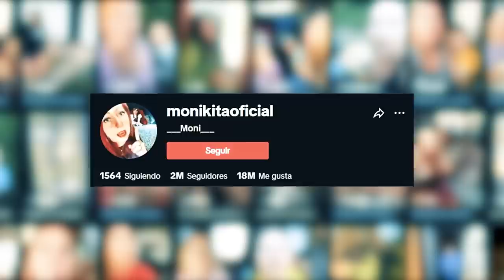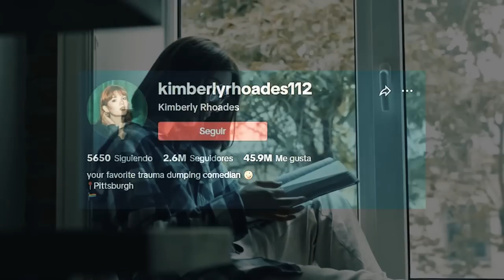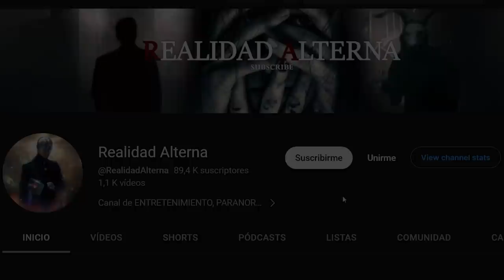🔴 10 VIDEOS DE TERROR MÁS ESCALOFRIANTES #2 | VIDEOS DE MIEDO | PARANORMAL FILES